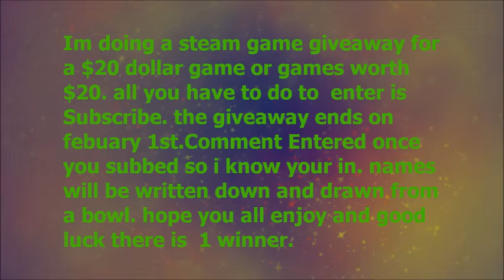Closed!!! Steam $20 game Giveaway!!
I am doing a steam $20 game giveaway all you gotta do to enter is subscribe and comment entered once you have subbed the winner will be drawn February 1st I will contact winner personally Good luck everyone!!